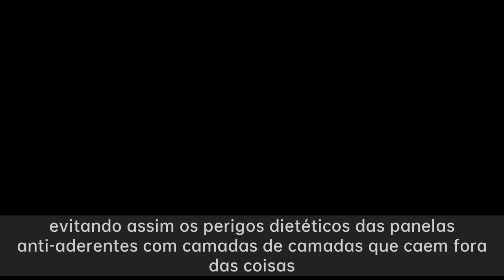Utilização de prato de bife|Como posso não gostar de si atirar a frigideira de ferro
Introdução da chapa de bife,Prato de bife de wafer,Corte de prato de bife,Bife num prato,Tamanhos de prato de bife

Ron Group：Provide todos os melhores custos tableware！
O Ron Group é especializado exclusivamente na indústria hoteleira. mais de 10000 produtos poupa-lhe até 65% de custos,mais de 75% de produtos têm stock.No Ron Group estamos consigo em cada passo do caminho, proporcionando-lhe soluções de ponta a ponta, incluindo logística e controlo de qualidade.

Se gostar deste vídeo, subscreva e deixe um polegar para cima e comments！